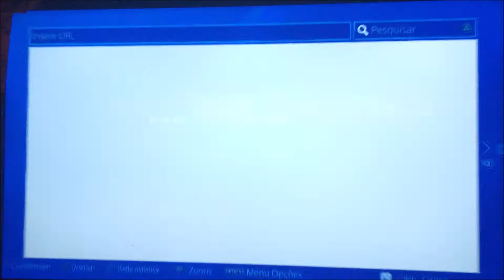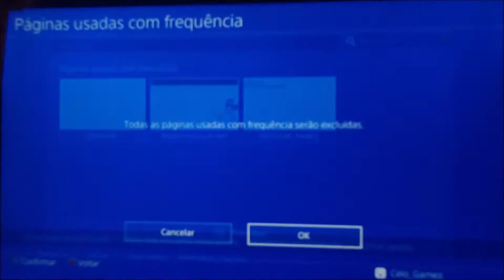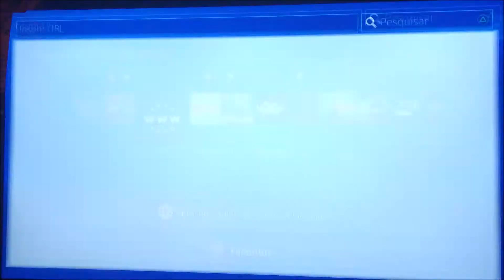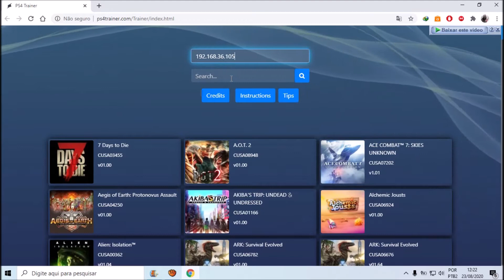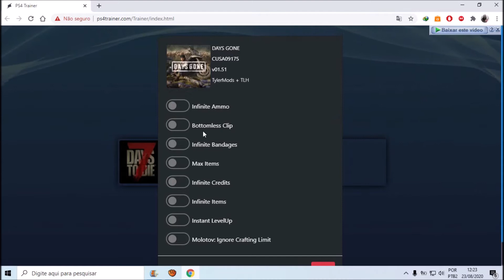Days Gone PS4 Cheats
Dns Al Azif: 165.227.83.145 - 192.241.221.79